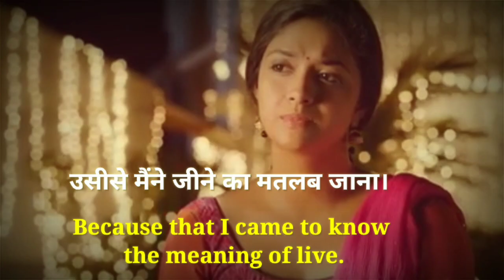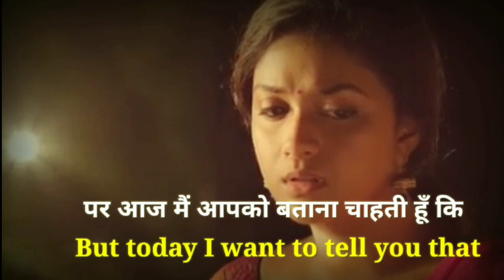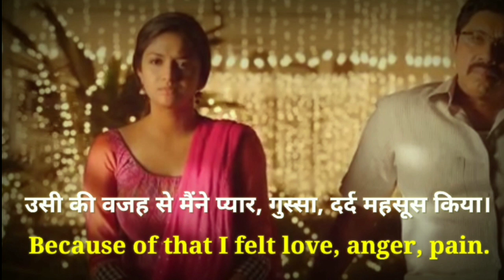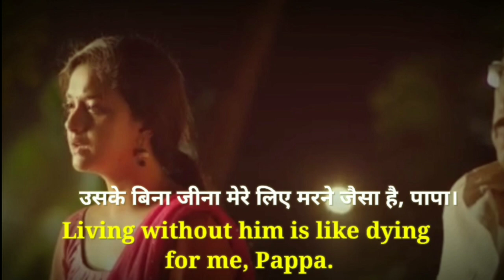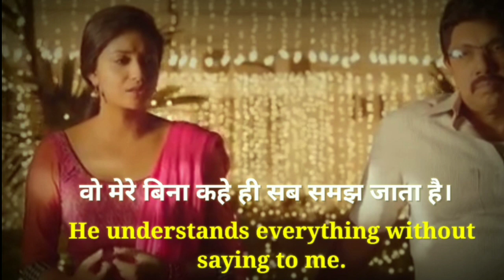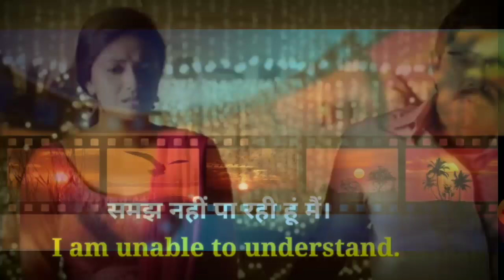English Movie with Subtitle for Improving English | English Speaking Practice | Spoken English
English Movie with Subtitle for Improving English | English Speaking Practice | Spoken English with Youtube Channel English Speeches Hub by Anil Bhogade

It is my first educational vlog on YouTube

improve your english speaking with keerthy suresh starer superhit south movie bhaukal

It has used "Microsoft Office: Word, Excel, PowerPoint & More" android app to create a presentation.

1)This video has no negative impact on the original works (It would actually be positive for them)
2)This video is also for teaching purposes.
3)It is not transformative in nature.
4)I only used bits and pieces of videos to get the point across where necessary.

English Speeches Viral Videos does not own the rights to these video clips.